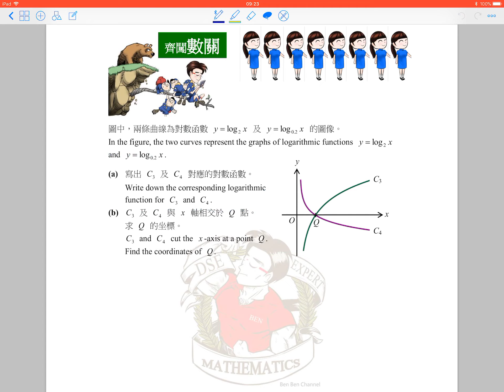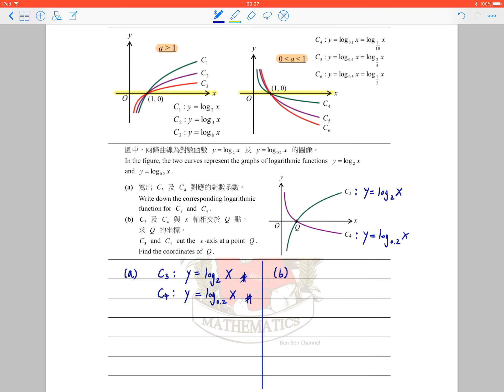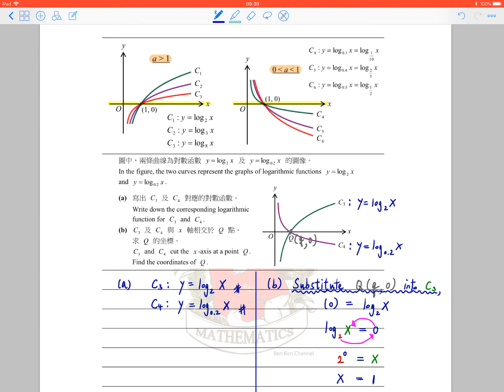BenBenChannel - Ch.7 (Logarithmic functions) Warm-up zone Q.19